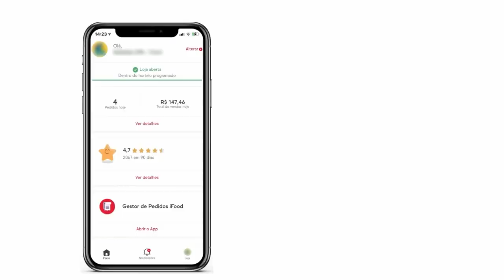5 Passos para ganhar dinheiro sem se esforçar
É possível ganhar dinheiro se esforçando bemmmm menos e passar mais tempo fazendo o que você gosta! Ou com a família, com os amigos, viajando mais, para que você possa viver!

Por isso, neste vídeo, vou te contar quais são os 5 passos para ganhar dinheiro sem se esforçar. Um leve spoiler do que vamos falar é:

Resolva os problemas
Entenda o capital
Saber como escalar seu negócio
Fidelize o seu cliente
Indicação

E aí curtiu o conteúdo?

Então, deixe sua curtida, compartilhe nos seus grupos e assine o Canal.